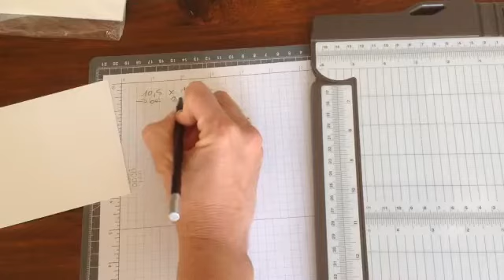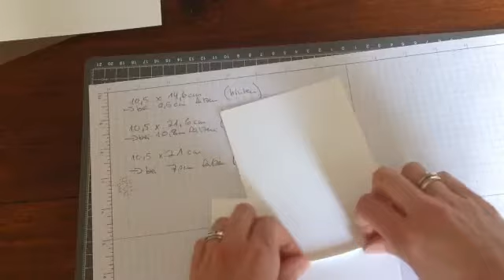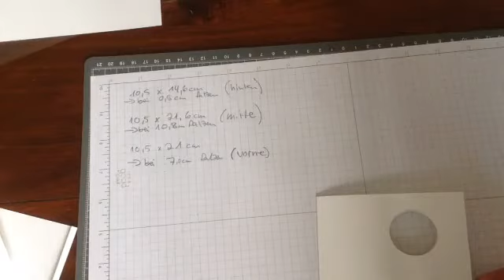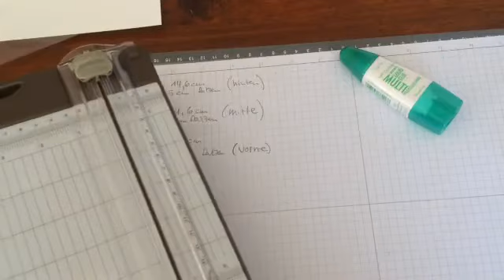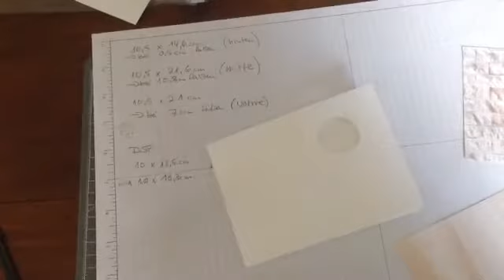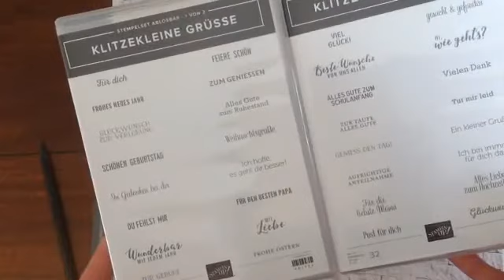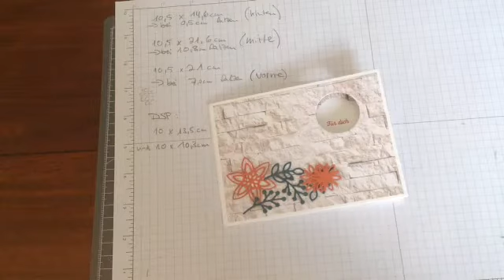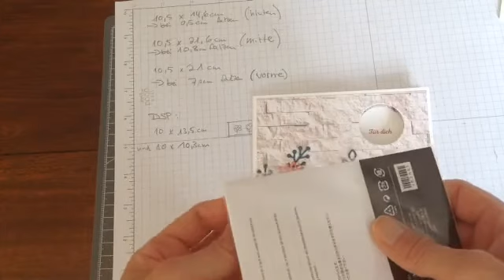Hidden message/peek-a-boo Karte - Facebook live 23.08.2020 August-Bastelbox Projekt 3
[Werbung] Wir basteln eine Fancy Fold Karte, eine hidden message oder peek-a-boo Karte mit Stampin' Up! Produkten. Das ist das 3. Projekt unserer August-Bastelbox rund um das Thema 'Fancy Fold'